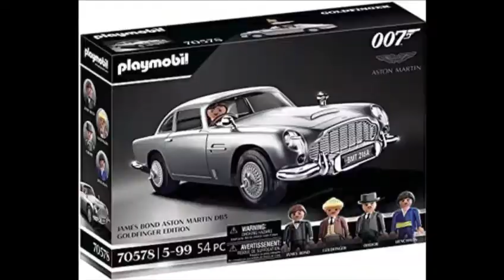The Playmobil Bros channel trailer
hello everyone! welcome to the playmobil bros channel, hope you enjoy are official trailer for 2022, we hope you enjoy our videos
bye!